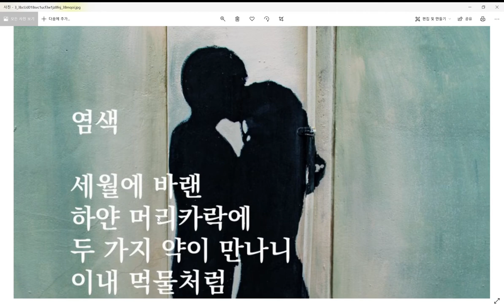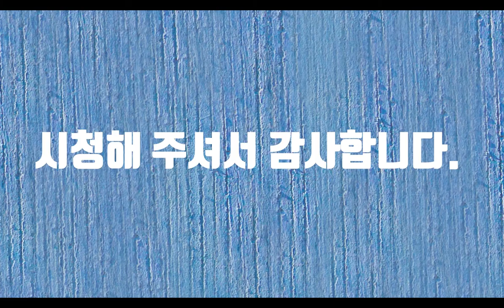염색-시낭송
젊었을 때는 검은 머리가 당연하다고 생각했다. 그렇지만 세월이 지나면서 머리카락이 조금씩 하얘지면서 세상에는 당연한 것이 없다는 생각이 들었다. 핑계 없는 무덤이 없듯이 모든 세상일에는 원인과 결과가 다 있는 것이다. 그런 세월을 우리가 거꾸로 갈 수는 없지만 그런 척은 할 수가 있다. 그 한 가지 방법으로 염색이라는 것이 있다. 염색을 하면 왠지 모르게 마음이 젊어지는 것 같다. 괜히 콧노래도 나오고 세월이 타임머신을 탄 느낌이 든다. 염색을 하려면 두 가지 약이 만나야 한다. 그러듯이 우리의 사랑도 결국 둘이 만나야 하는 것이다. 머리카락은 세월에 의해 퇴색하고 빠지지만 사랑의 감정은 세월에 의해 더욱 단단해지는 것 같다. 이제는 집사람이 없으면 하루도 못살 것 같다. 나는 이미 혼자가 될 수도 없고 혼자가 될 준비도 되어 있지 않다. 하지만 언젠가는 혼자가 되겠지만 그것을 생각하기도 싫다. 그 날이 만약 온다면 아마도 같이 손잡고 그 길을 따라 갈 것 같다. 사랑은 무색무취무미하다. 사랑은 사랑인 것이다. 그 어느 것도 그 아무것도 아니다. 바로 그것이다.